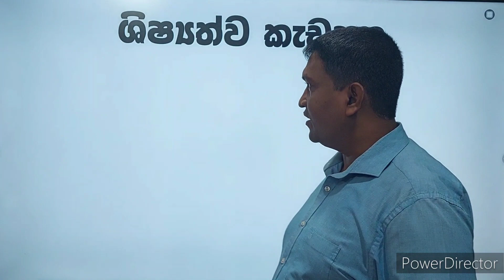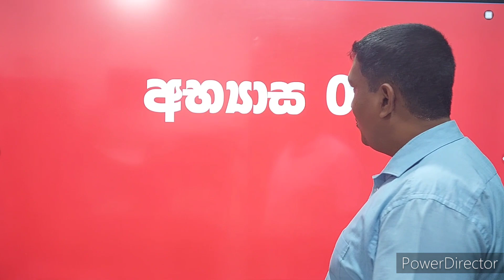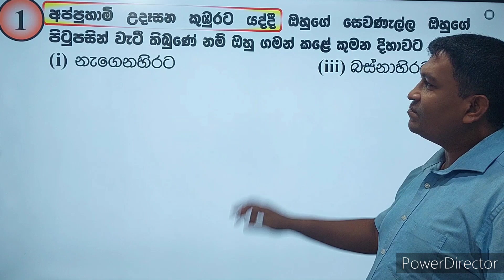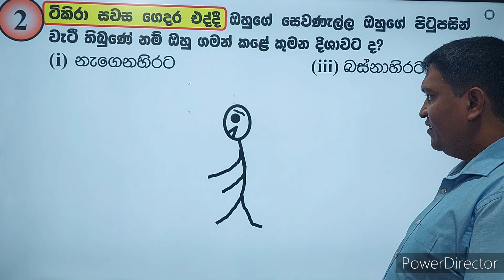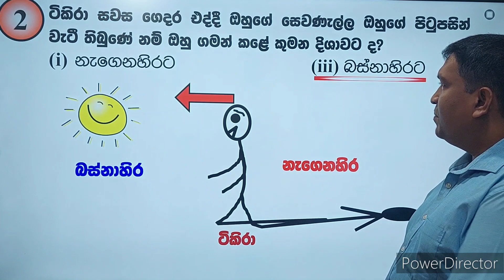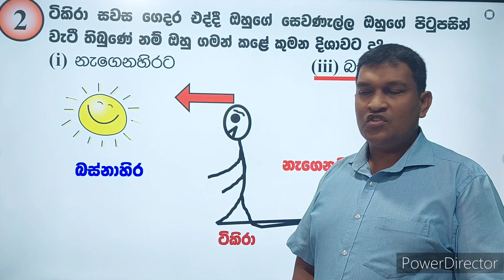ශිෂ්‍යත්ව කැඩපත පන්ති මාලාව සමග ඔබත් එක්වන්න 0775585793